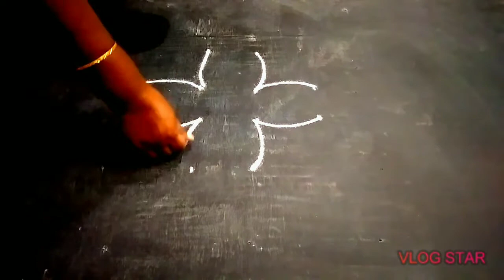kolam design | 4×2×2 dot kolam | duck kolam 😉 | வாத்து கோலம் | rangolli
I'm uploading a duck kolam design with dots .